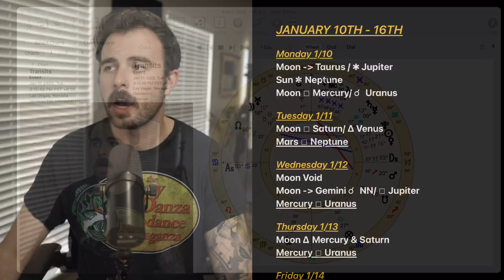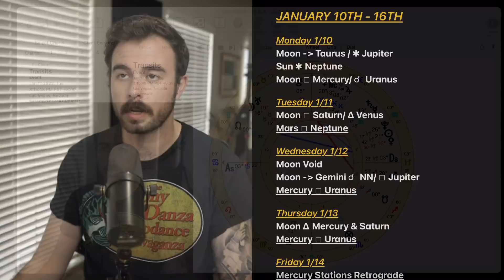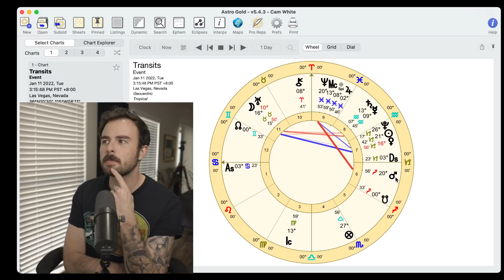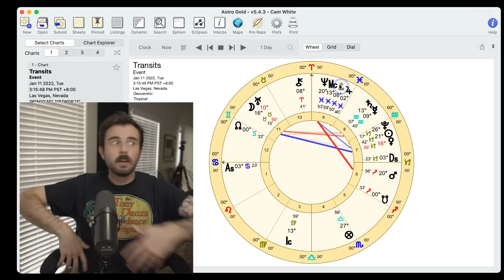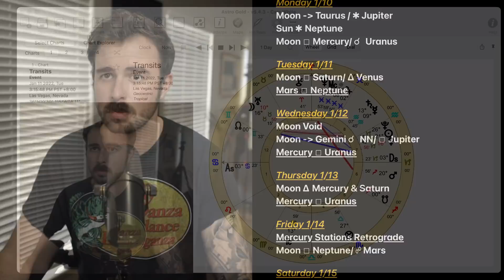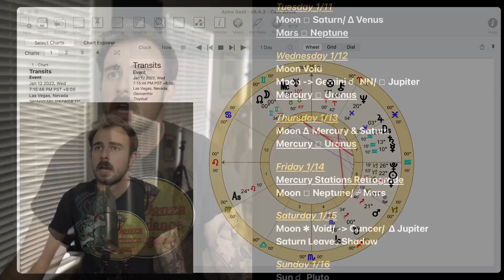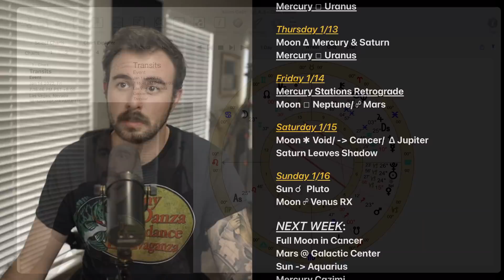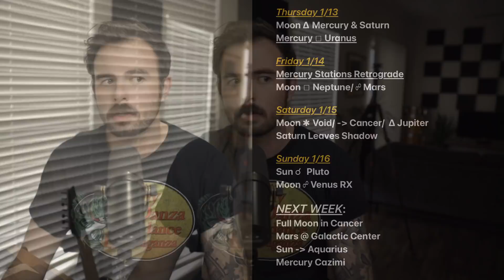Mercury Retrograde Madness | Your Favorite Weekly Horoscope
00:00 intro
01:44 monday
05:26 tuesday
16:39 wednesday
20:55 thursday
21:38 friday
26:16 saturday
28:16 sunday
31:36 next week
36:57 final thoughts